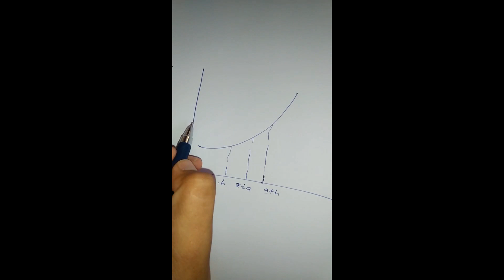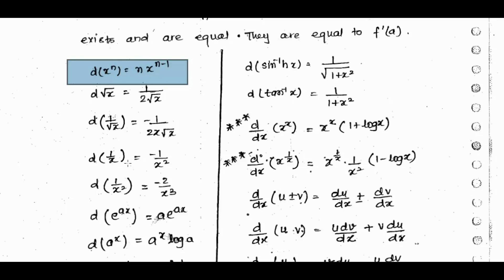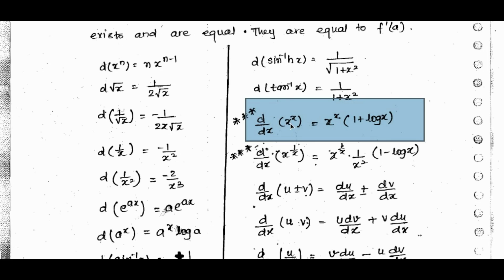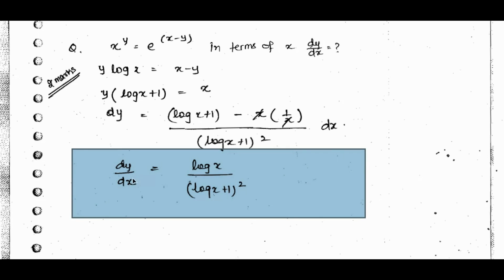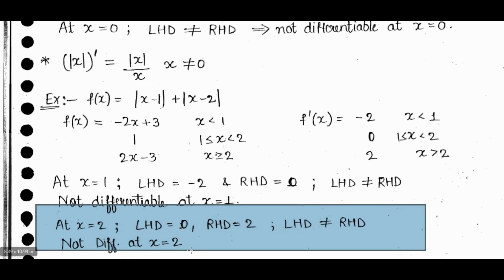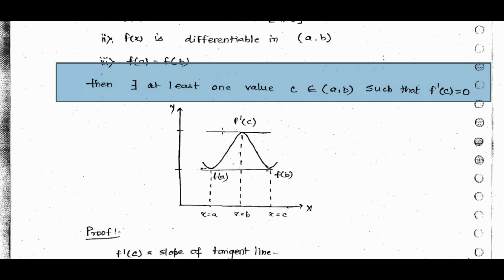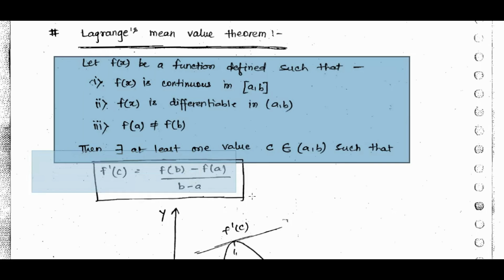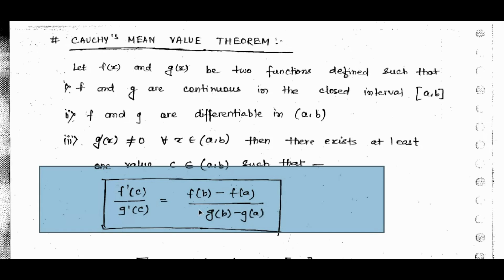Differentiability : Differential Calculus - 3 | Engineering Mathematics | GATE for free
how to check differentiability,  how to find differentiation, mean value theorem, MVT
roll's mean value theoram
langrange's mean value theorem
couchy's mean value theorem
examples of limit,  indeterminate limits,definition of continuity  ,How to check  continuity  of function ? type of  discontinuity ?